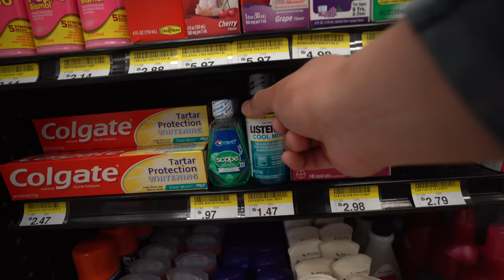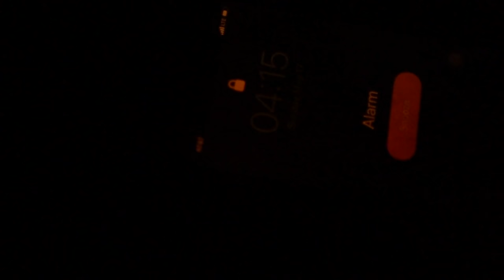TEXAS TROPHY GIANT in Paradise | Texas Fishing Travels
Fishing and catching a Texas Snook was a bucket list fish for a long time.

On the Texas Upper Coast, we don't have that many Texas Snook. Most people that fish the great state of Texas know that catching Snook in South Texas is your best bet. However, in the Lower Laguna Madre area, it's very rare for Texas Snook to get big like they do in the Florida waters. Therefore, the bag limit in Texas is 1 and the slot size is 24"-28".

I had the opportunity to travel down to the Lower Laguna Madre area to kayak fish for some game fish. So much has been said about the fishing and the water clarity in the Lower Laguna Madre area. I've heard that deep down south is far superior versus the Texas Upper Coast.

Not knowing where to go launch my kayak or even where to target snook, I rely on Google Maps to locate three potential spots. Plus, meeting one nice guy at one of the launch spots was also very helpful.

►►► RECOMMENDED TACKLE USED IN THIS VIDEO◄◄◄

-Braid Line
-Fish Grip

-Fish Net
-Hook Sharpener

Buggs Fishing Lures (The Best Lures for Redfish, Flounder and Trout)

►►► CAMERA GEAR ◄◄◄

► Vlogging Camera

► Lens For Vlogging Camera

► Mic For Vlogging

► Tripod For Vlogging Camera

► GoPro I Use For Filming On Kayak

► GoPro Batteries

► GoPro Action Hat

► The Drone I Use

►FAN MAIL